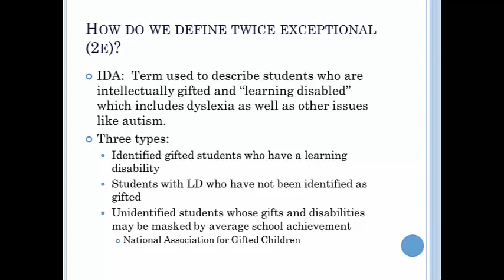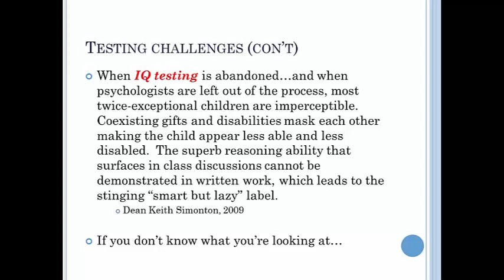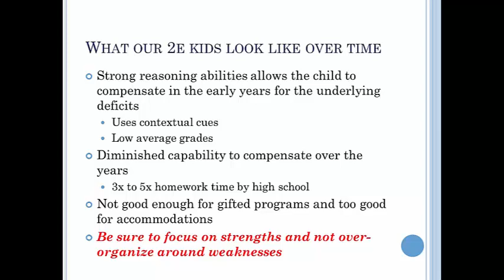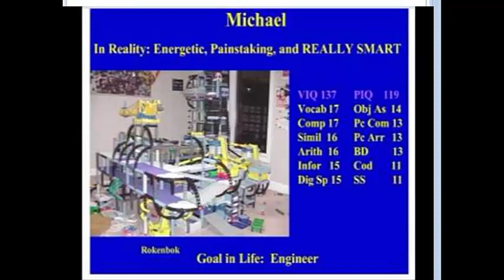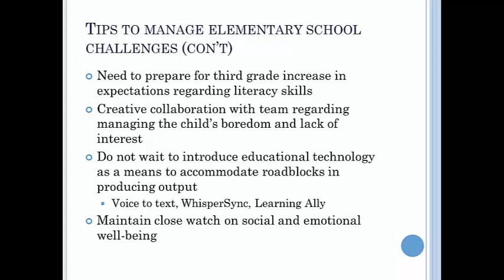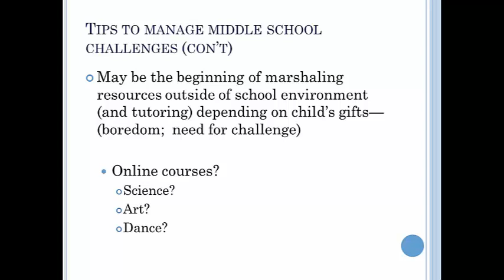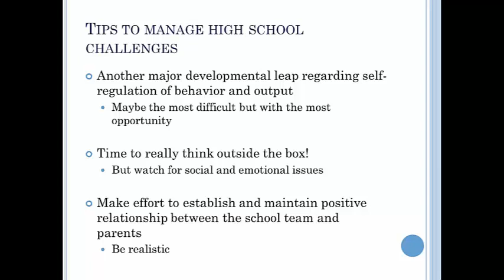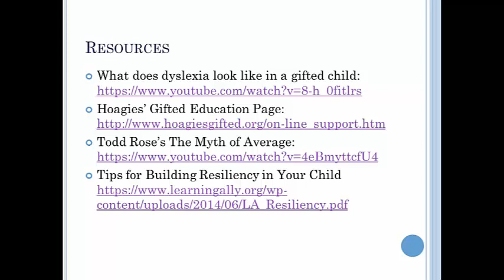Identifying Bright Children with Dyslexia